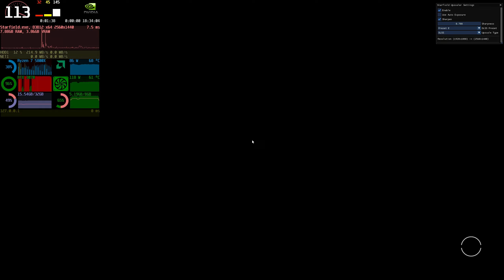STARFIELD (PC) DLSS MOD | RTX 3070 | ALL SETTINGS | 1440P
STARFIELD - 2560X1440
CPU: RYZEN 7 5800X
GPU: RTX 3070
MEMORY: 32GB 3600MHz

SETUP - 00:00
ULTRA (DLSS AUTO) - 00:18
HIGH (DLSS AUTO) - 03:31
MEDIUM (DLSS AUTO) - 07:03
LOW (DLSS AUTO) - 10:56